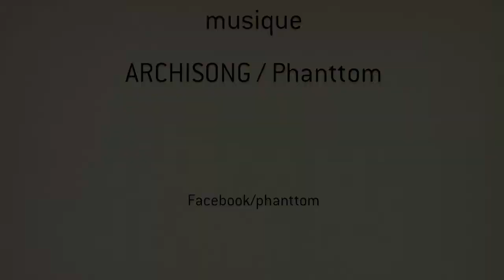Architecture en fête 2014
Retour sur l'évènement Architecture en fête, les 7 et 8 novembre 2014 à la Chartreuse de Villeneuve lez Avignon.
réalisation : Alex Nollet